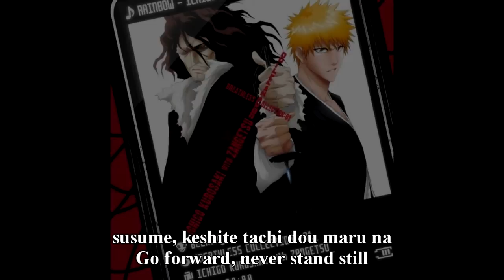Bleach - Rainbow Subbed English and Romaji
Song: Rainbow
Anime: Bleach
Album: Beach Breathless Collection 01: Ichigo Kurosaki and Zangetsu
Voices: Ichigo Kurosaki (Morita Masakazu) and Zangetsu (Takayuki Sugou)
Translations: FLYsunotori21

I've had this translated since the month or so before high school ended. I don't really want to make an AMV, no matter how cool that would be. I can't make it period, It'll look like a really bad one so you guys are stuck with a static image. Gomen guys.
Also is anyone still in the Bleach fandom? I mean I have some of the other breathless collection translated if anyone wants them...